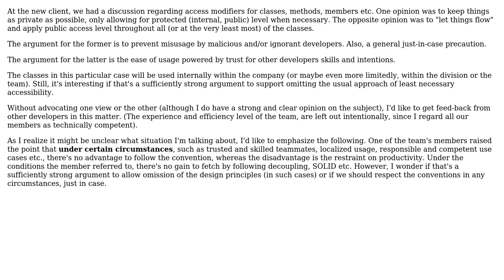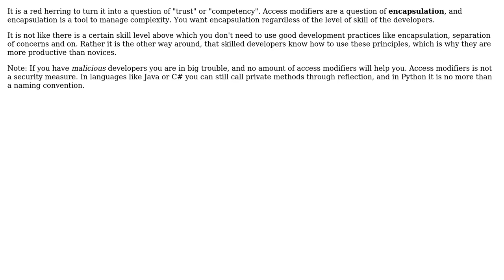Software Engineering: How to motivate adaptive an shifting class access modifiers?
With thanks & praise to God, and with thanks to the many people who have made this project possible! | Content (except music & images) licensed under CC BY-SA | Music | Images & others | With thanks to user Konrad Viltersten user JacquesB and the Stack Exchange Network Trademarks are property of their respective owners. You are responsible for your own actions.